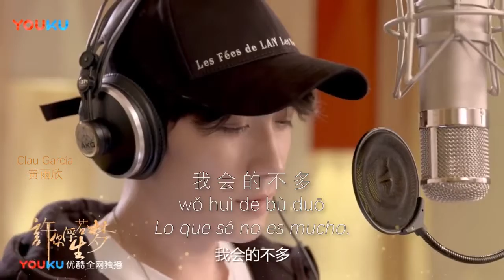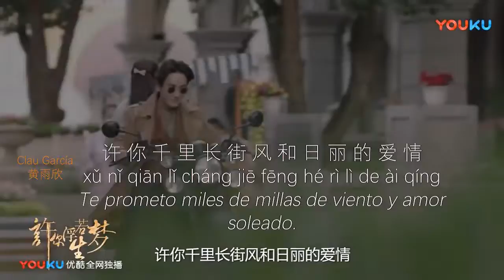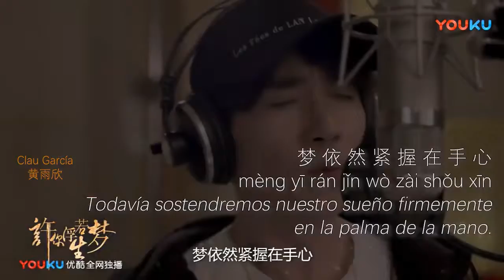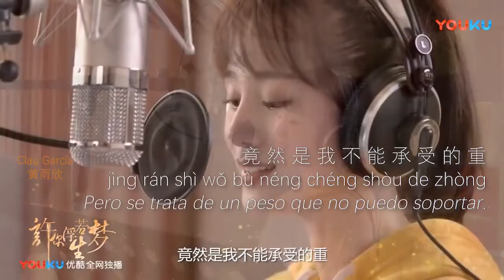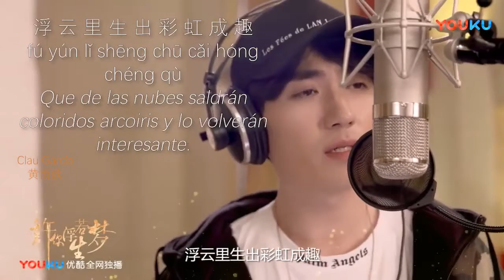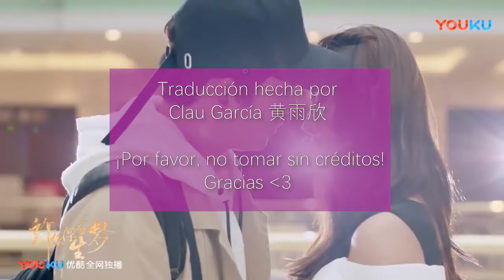Granting You a Dreamlike Life OST, ( te prometo una vida de ensueño_sub español )